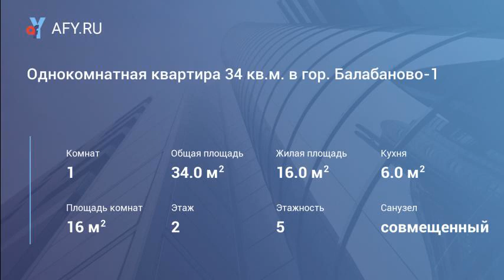Однокомнатная квартира 34 кв.м. в гор. Балабан...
Цена: 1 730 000 Руб.
Продается однокомнатная квартира в гор. Балабаново-1, ул. Дзержинского. Квартира расположена на втором этаже пятиэтажного кирпичного дома. Общая площадь 34 кв.м, комната 16 кв. м, кухня 6 кв.м, состояние отличное, утепленный застекленный балкон, установлены пластиковые стекло пакеты, сан узел совмещен и выложен плитеой, на полу ламинат, входная дверь-металл, домофон. Продажа квартиры частично с мебелью. По всем интересующим вопросам звоните, мы организуем просмотр в удобное для Вас время!